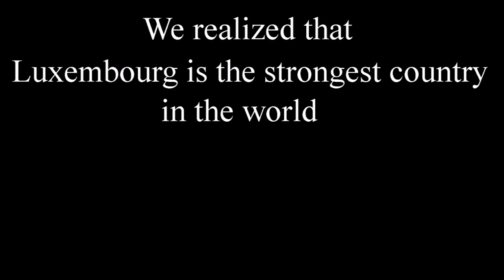Luxembourg vs Europe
Luxembourg vs Europe, not relistic, but everyone knows that Luxembourg is the strongest country in the world...
Channel partner channel: @FranichiaMapped
My friend's channel: @WFW_mapping